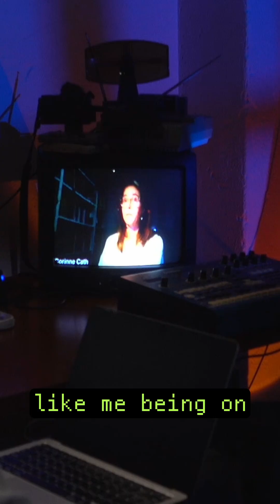why do we still depend on only three companies to run the entire Internet?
‘my internet bed tried to cook me’ is sorta funny. but the AWS outage had some more serious results, and it’s also a warning. why do we still depend on only three companies to run the entire Internet?

Dr. Corinne Cath talks to Dexter about what caused this latest shutdown, and why we can expect more in the future.